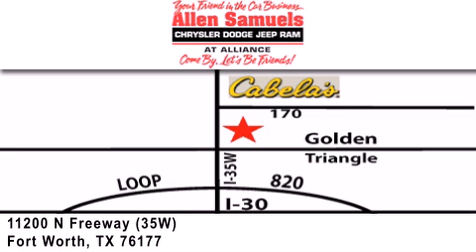2012 Ram 1500 Regular Fort Worth TX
Year : 2012
 Make : Ram
 Model : 1500 Regular
 Engine : V8 HEMI 5.7L
 Trans . : 6-Spd Automatic
 Exterior : Silver
 Miles : 5
 Interior : Black
 Stock : 12T1154